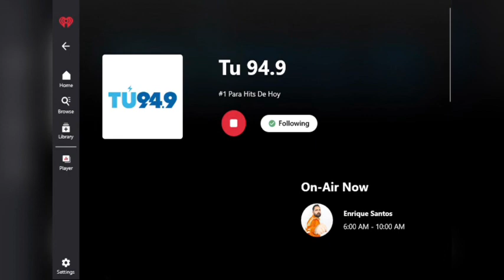Video Tuesday March 29 2022